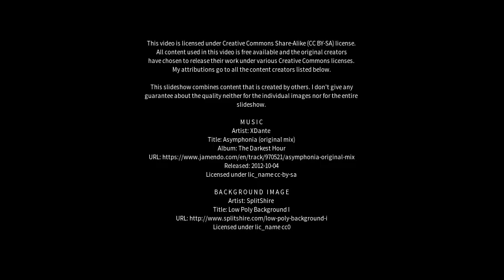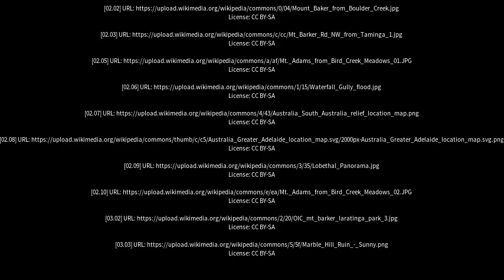Best places to visit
Best places to visit - Mount Barker (Australia) Best places to visit - Slideshows from all over the world - City trips, nature pictures, etc.